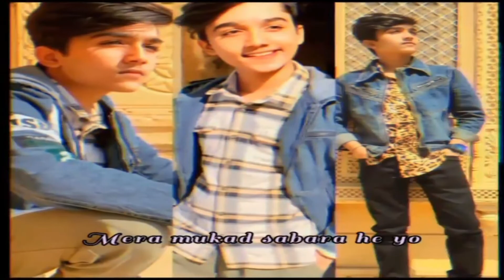Mohammad Faiz I Latest full Profamance I Superstar singer2 I Alvida Alvida Song I Arunita Kanjilal I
OMG Mohammad Faiz & Arunita Kanjilal ने मंच पर ला दिया भूकंप Udit Narayan Superstar Singer 2

Total credit to SET India & Sony Tv